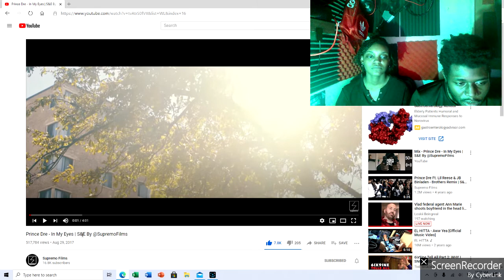Prince Dre - In My Eyes S&E By @SupremoFilms !! Hotbox Reactions !!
Prince Dre !! Hot Up & Coming Artist in Chicago !!
Go Support !! Download All Prince Dre Tapes !!